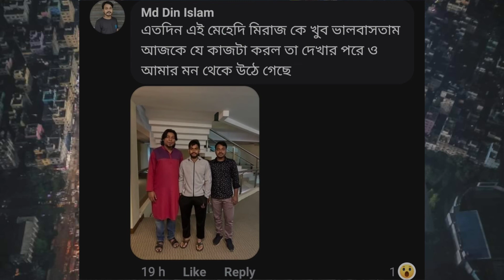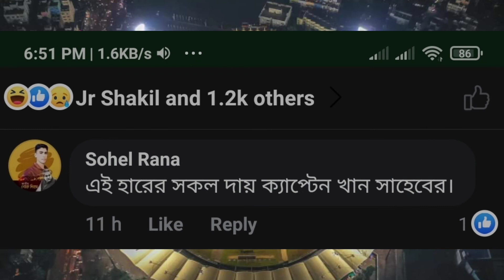নায়ক vs খলনায়ক ☺বঙ্গবন্ধু T20 কাপে প্রথম ম্যাচে দুই মেহেদি নায়ক ও খলনায়কের গল্প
AMADER BHOLA
 আমাদের ভোলা ❤